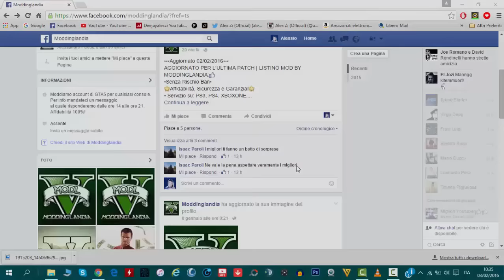GTA 5 ONLINE ITA - UN PARKOUR INFINITO? - GTA 5 ITA PARKOUR MODDATO GAMEPLAY BY ALEX ZI